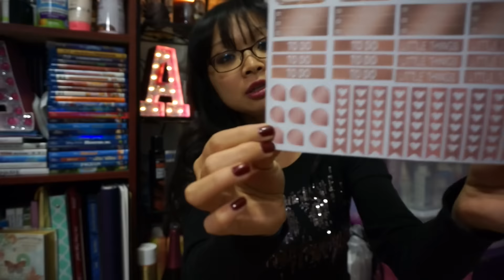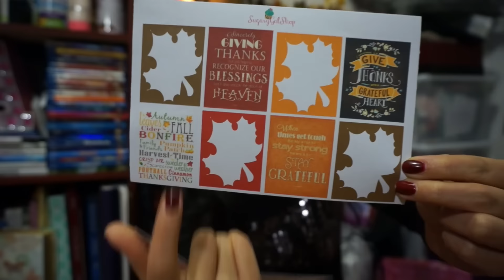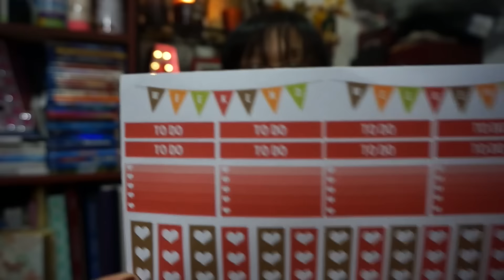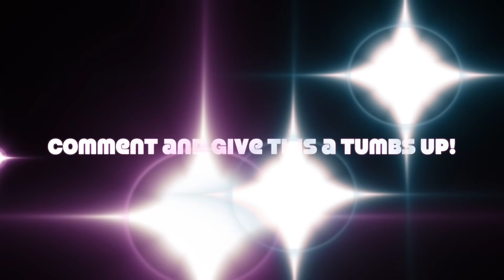HAUL | STICKERS #19 | SUGARYGALSHOP | SPECIAL ANNOUNCEMENT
Hello my planner/STICKER lovers! Here's a sticker video with a special announcement at the end.

SPECIAL BOX MENTIONED: Wonderland Christmas Box! RESERVE NOW! No Coupon Allowed!